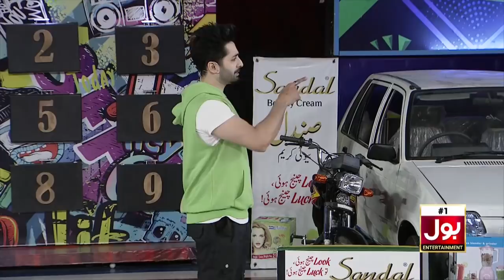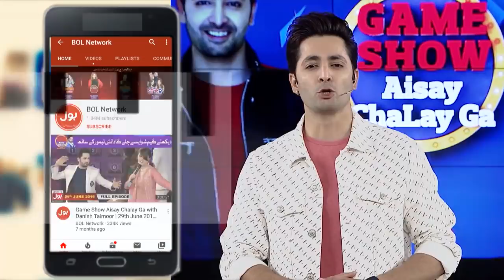Singing Competition In Game Show Aisay Chalay Ga Season 9 | Danish Taimoor Show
Singing Competition In Game Show Aisay Chalay Ga Season 9

Game Show Mein Hua Singing Ka Muqabla